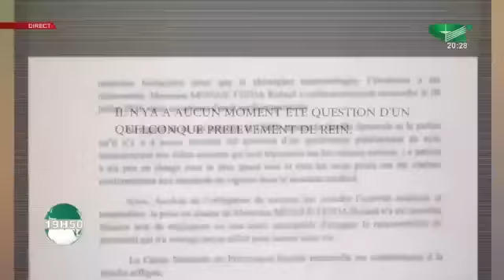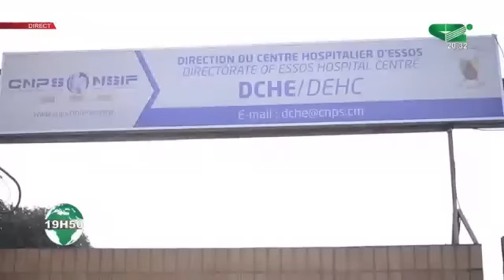🚨DECES DU VIDEASTE SAMY LENWR: Mille interrogations aux creux des vagues